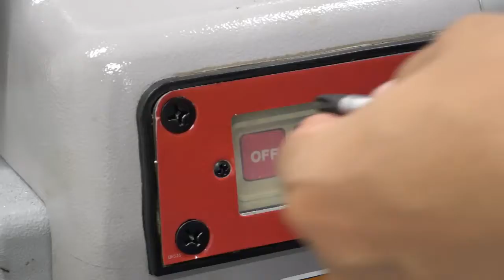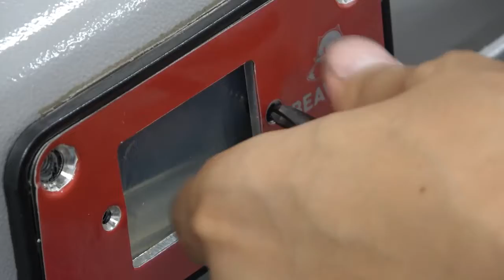BEAVER50 How to remove Switch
ASADA 2" Threading Machine BEAVER 50